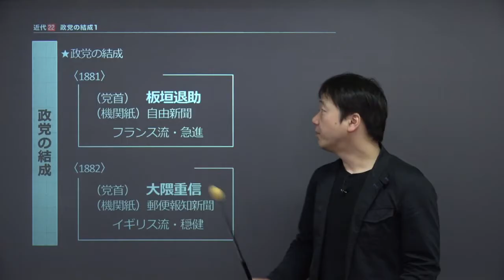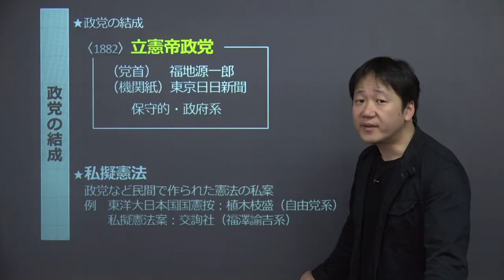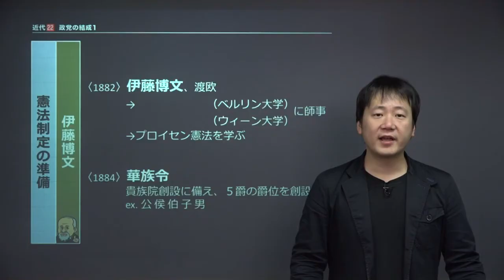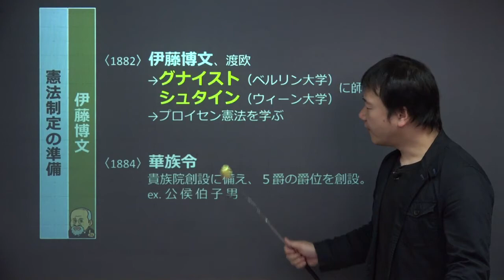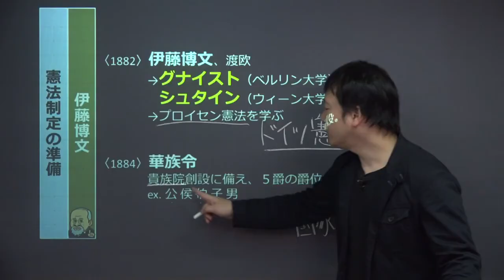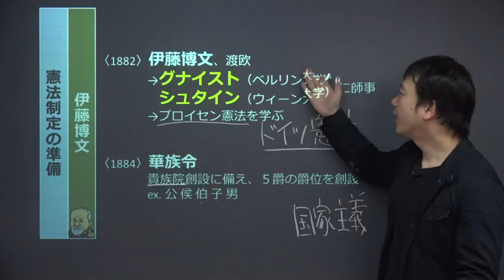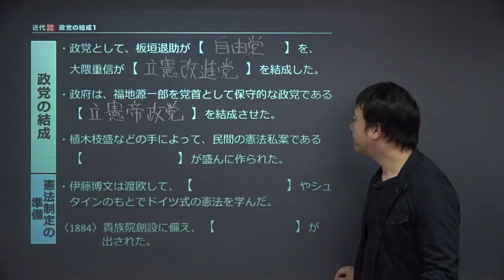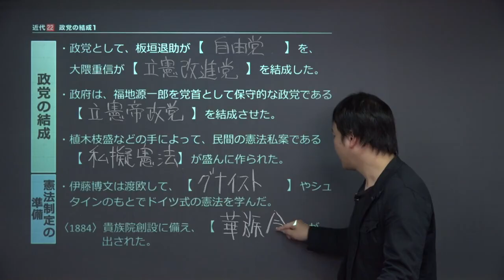【日本史】 近代２２ 政党の結成１ （１２分）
この映像授業では「【日本史】　近代２２　政党の結成１」が約１２分で学べます。この授業のポイントは「①政党の結成　②憲法制定の準備」です。映像授業は、【今回のポイント】⇒【ポイント①】⇒【ポイント②】⇒【ポイント③】⇒【今回のまとめ】の順に見てください。